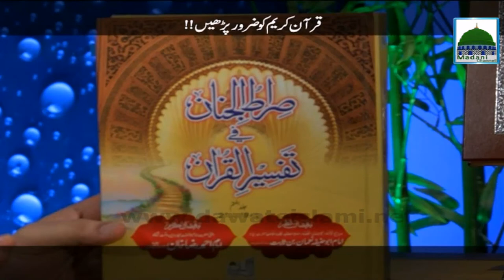Quran Kareem Ko Zaroor Parhiye - Haji Imran Attari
This feature contains a short  speech on  Haji Imran Attari
on subject “Quran Kareem Ko Zaroor Parhiye”